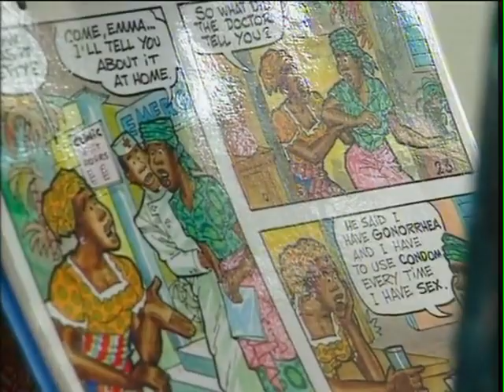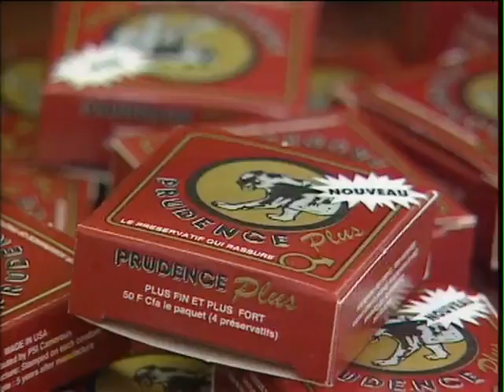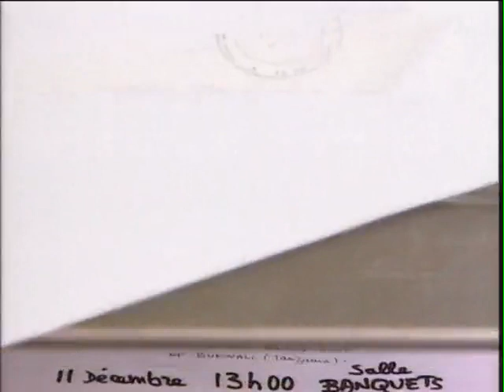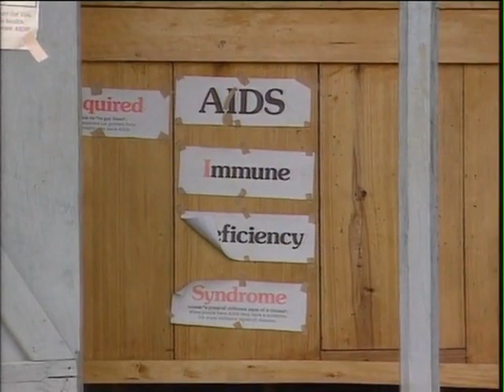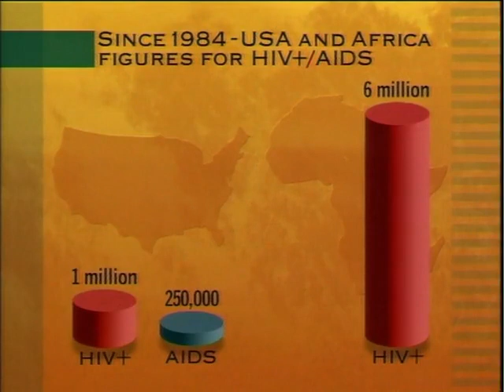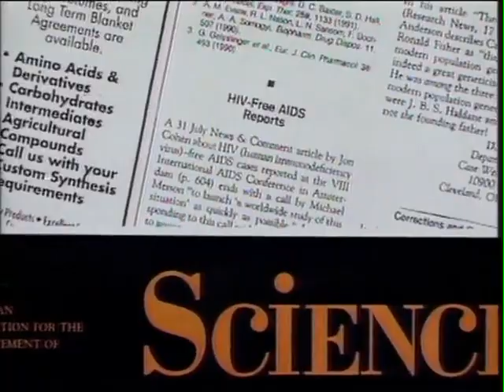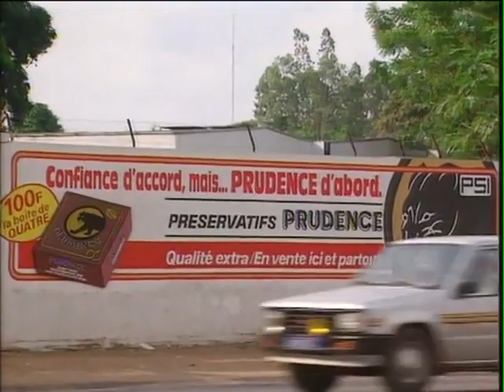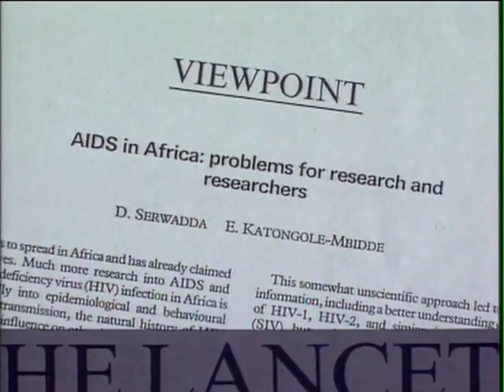AIDS & AFRICA Pt2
AIDS AND AFRICA

A one hour documentary filmed in Uganda, Tanzania, Cameroon, and Côte d'Ivoire

Dispatches, Channel 4, 1993